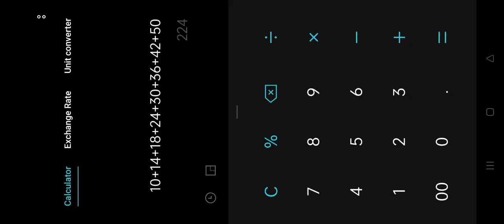Great Conqueror 2 Shogun Tenkabito Kimotsuki Nobunaga Boss Strategy